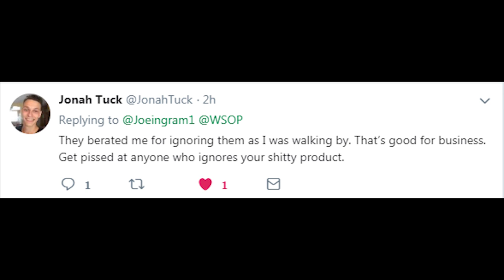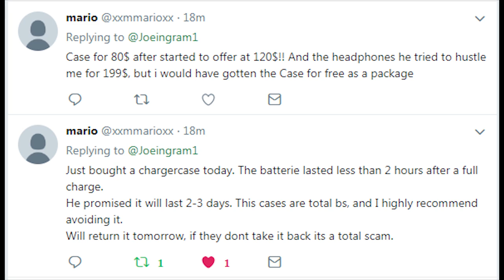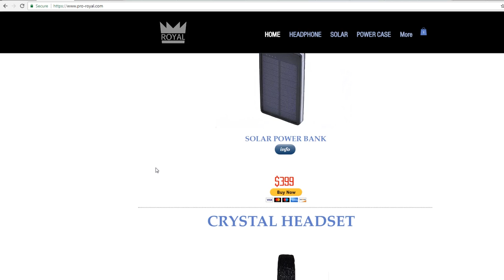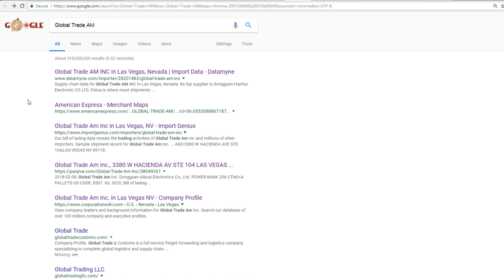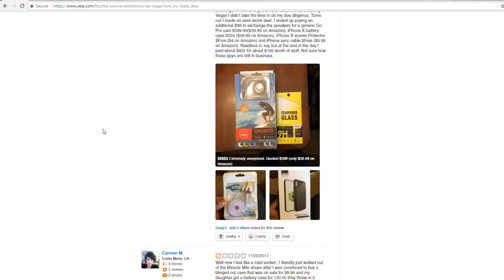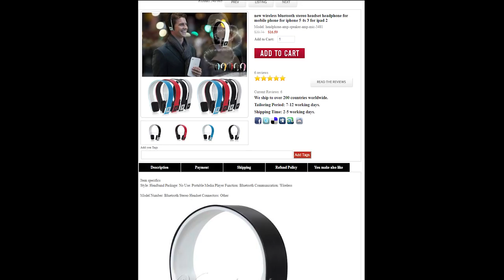The WSOP Phone Charger Sales People MUST BE STOPPED! INVESTIGATION!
I think we have all had enough of the over-aggressive harassment going on at the World Series of Poker by the phone charger/headphone salespeople in the hallway. I talked with a number of different people since the start of WSOP 2018 and witnessed many moments of verbal harassment as well sexual harassment. Women I spoke with told me about the types of comments these people were making to them as they walked by in the hallway. I also took a look at what exactly this company is, where they get their products from, the bad reviews of the products being sold and more.